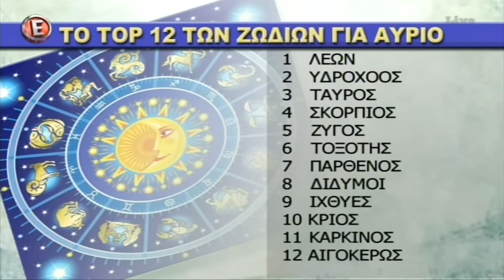Αστρολογικές προβλέψεις για το Σαββατοκύριακο από τη Σμάρω Σωτηράκη - "NaMaSte" 20/11/15